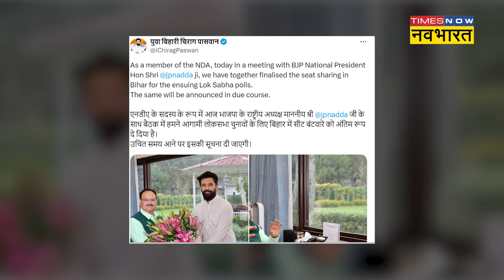Bihar NDA Seat Sharing में Chirag Paswan को बड़ा इनाम, पशुपति, JDU के हिस्से क्या आया?| Hindi News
लोकसभा चुनाव 2024 के लिए सभी पार्टियां उम्मीदवारों की लिस्ट को अंतिम रूप देने में लगे हुए हैं. सभी गठबंधन दलों में सीट बंटवारे की बातचीत भी लगभग पूरी हो चुकी है. इसी बीच लोकजन शक्ति पार्टी रामविलास के अध्यक्ष चिराग पासवान ने कहा है कि बिहार एनडीए में भी सीट शेयरिंग पर बात पक्की हो चुकी है.